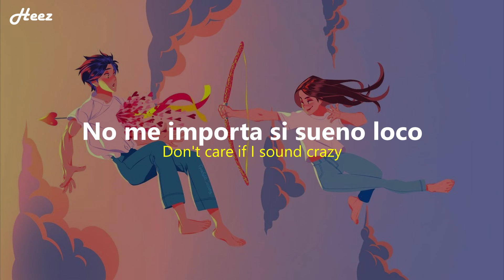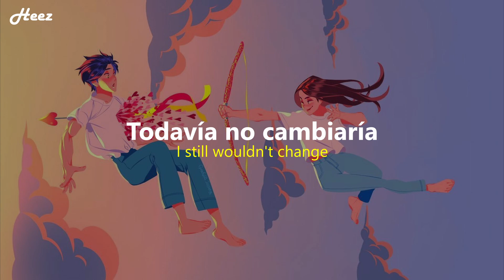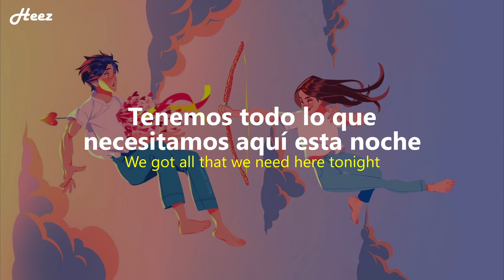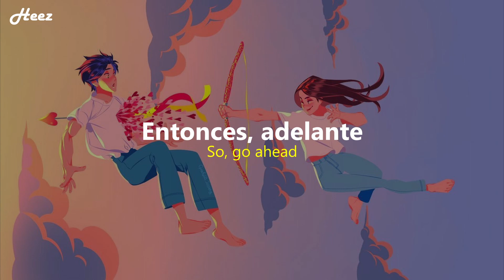Ariana Grande & Justin Bieber - Stuck with U | Sub español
Ariana Grande & Justin Bieber - Stuck with U (Traducida | Subtitulada al español)
Ariana Grande & Justin Bieber - Stuck with U (Traducción al español)

✨✨ Espero te guste esta canción ✨✨